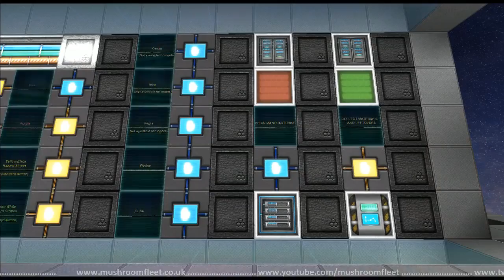Fully Automated Factory by Plusnine!